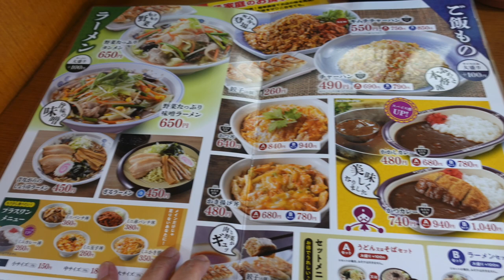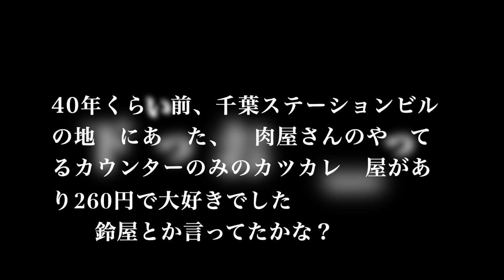【山田うどん食堂】NO.60. かつカレーが食べたくなり食う！ ＃1045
雨が降ったり止んだりの肌寒い天気、心も落ち込みがちな時は元気を出しためにカツカレを食う・・・・